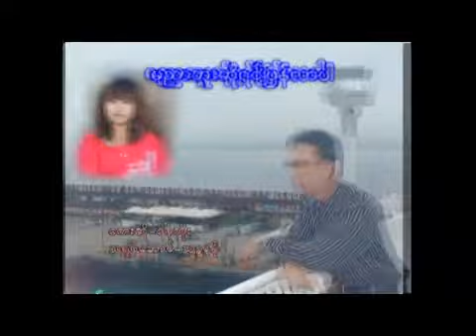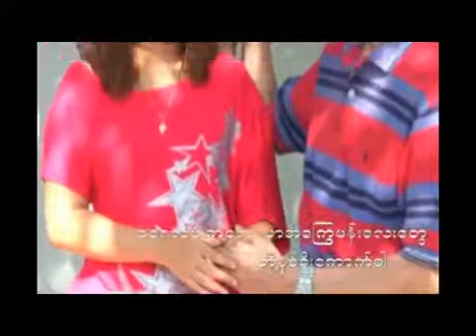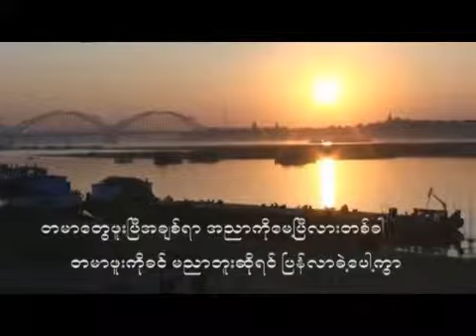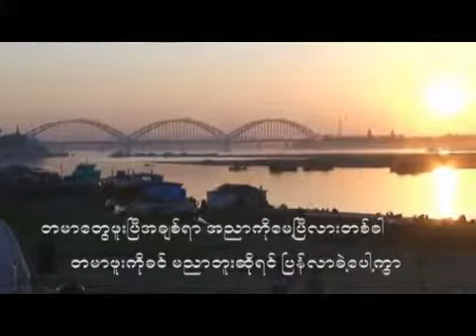Ko Sein Toe,( Ma Nyar Bu So Yin Pyan Lar Bar) Mp4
ကိုစိန္တိုး၏ မညာဘူးဆိုရင္ျပန္လာပါ(ကိုယ္တိုင္သရုပ္ေဆာင္)